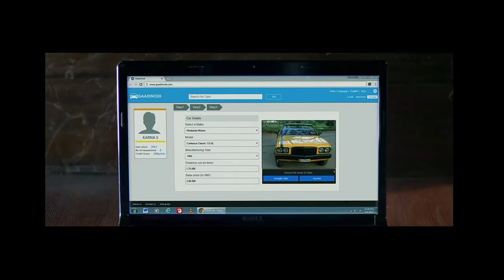8D | Reverse video | Kagadada Doniyalli | Kirik Party | Rakshit Shetty | 8dhaadu | ahalyfe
Song: Kaagadada Doniyalli / Kagadada Doniyali
Film: Kirik Party (2016)
Cast: Rakshit Shetty
Musician: B Ajaneesh Lokanath
Lyricist: Jayanth Kaikini
Singers: Vasuki Vaibhav
Label: Paramvah Music